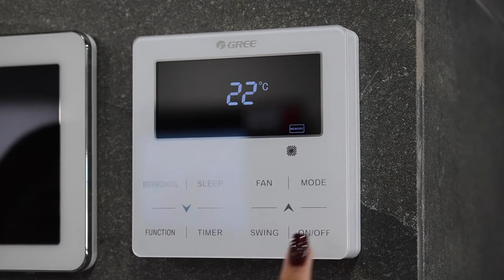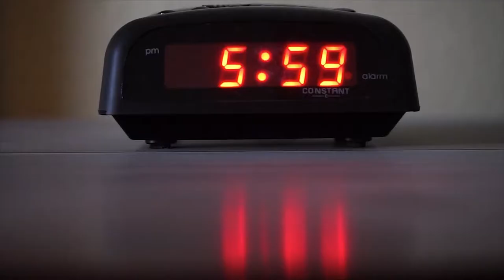Best Summer Fragrances for Men (2023) High Status = Smell Alpha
High Status Men like Harvey Specter, James Bond, Tommy Shelby would use these fragrances in the hot weather. My favorite Perfumes.